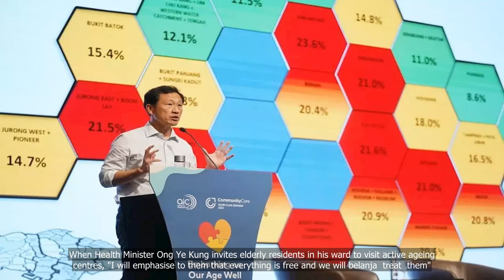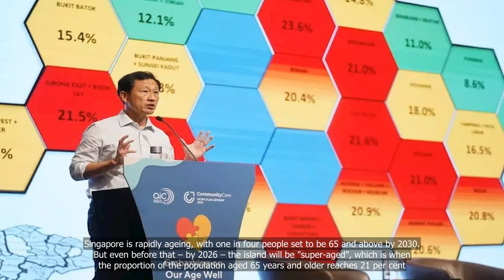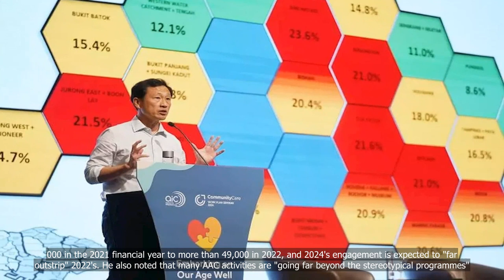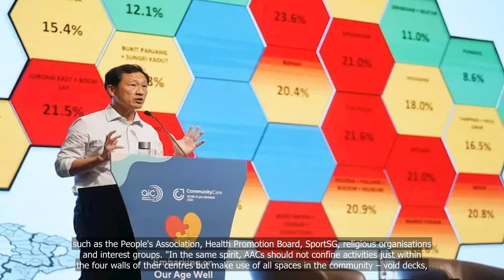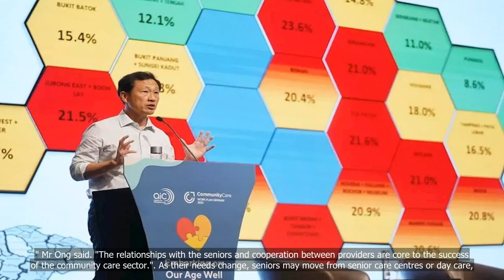‘We’ll belanja you’: Ong Ye Kung urges better outreach, interesting activities to engage seniors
💗📌 Singapore